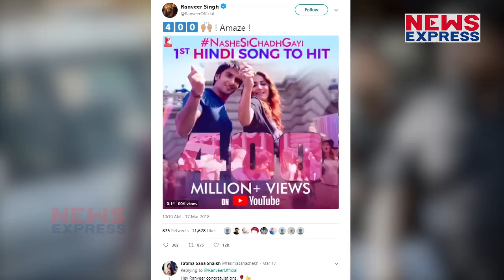Ranveer ने 8 साल के Career में कर दिखाया ऐसा कारनामा, Khans भी रह गए पीछे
Picturised on Ranveer Singh and Vaani Kapoor, Nashe Si Chadh Gayi has crossed the 400 million-mark on YouTube, becoming the first ever Hindi song to achieve the feat. Ranveer took to Twitter to share the news. Sharing a clip from the song, he wrote alongside, " 400 ! Amaze !"